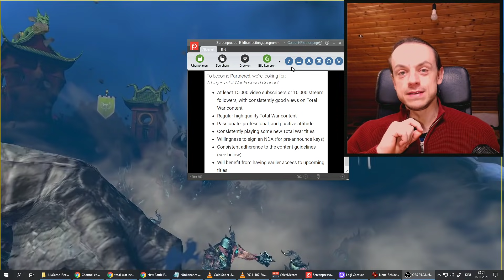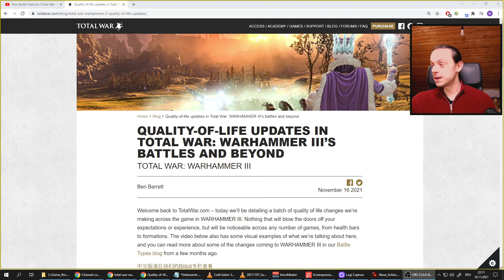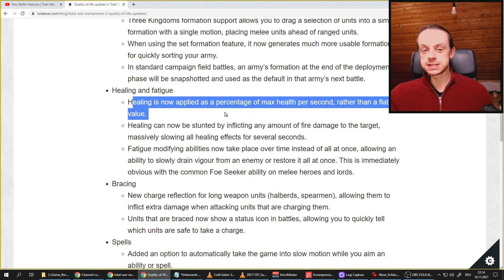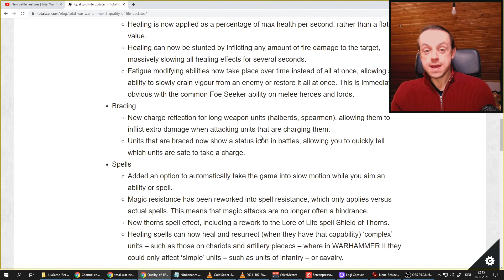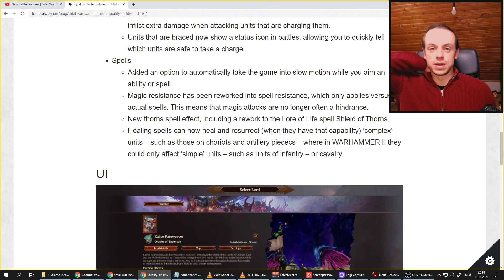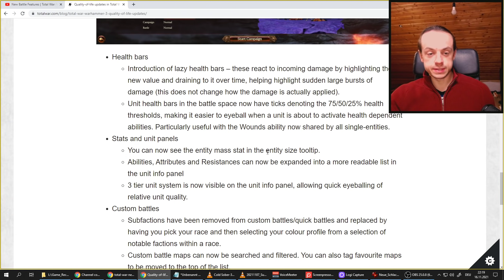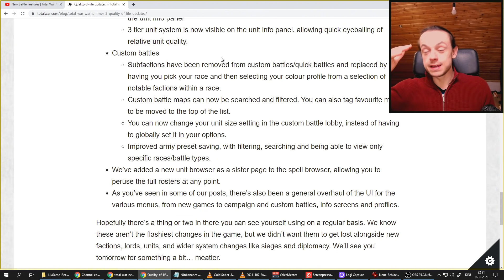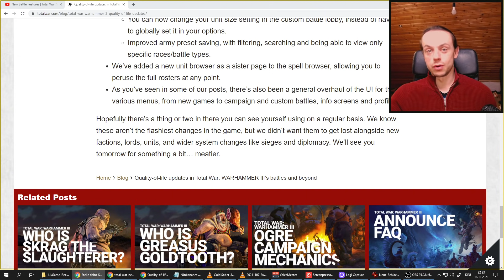NEUE SCHLACHT-FEATURES in Total War: Warhammer 3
CA Video

Und nun einiger Kram der nichts mit dem Kanal zu tun hat für die Keywords. :D
Dieser Kanal dreht sich wenig um Krypto, Finanzen und Bitcoin (BTC). Auch wird kaum über Etherum (ETH), Cardano (ADA), Dogecoin (DOGE) oder Decentralized Finance (DeFi) gesprochen. Hamster findet das zwar interessant und hält den ganzen Kram für die Zukunft des Geldes, aber wenn ihr investieren wollt dann solltet ihr euch mit der Thematik im Detail auseinandersetzen. Vielleicht könnt ihr euch Beraten lassen von einem Bankberater oder Steuerberater. Dabei kann man wohl auch Steuern sparen. Steuern sparen heißt Geld sparen. Eigentlich weniger Geld ausgeben. Reiche Leute machen das wohl um damit noch reicher zu werden. Sie werden praktisch schnell reich. Vor allem wenn sie sowieso schon viel Geld haben. Ach ja...keine Geldsorgen haben.
Das kann man wohl auch mit Aktien machen. Vielleicht mit sehr vielen Krediten. So macht das unter anderem ja die Regierung. Könige und Königinnen bestimmt auch. Die Traden dann auf King-Trade mit Aktien und Assets, bestimmt auch ETFs und MSCI World. Hamster mit seinen YouTube Millionen braucht da noch ein bisschen.